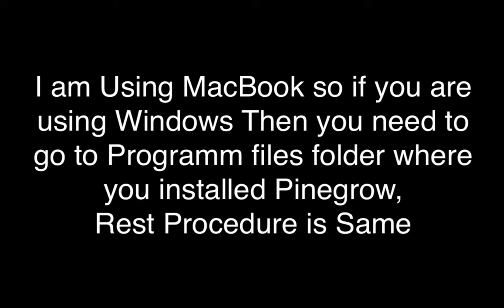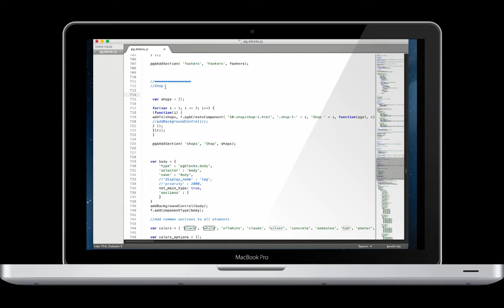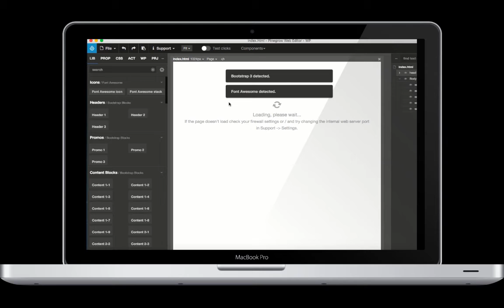Shop Components of Bootstrap Blocks using Pinegrow Web Designer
Pinegrow is a desktop app that lets you build responsive websites faster with live multi-page editing, Pinegrow Web Designer is a very powerful tool CSS styling and smart components for Bootstrap, Foundation, AngularJS and WordPress.

if you don't have Pinegrow you can download it for 7 days trial, It's worth your money if you are frontend and backend developer specially in Twitter Bootstrap and WordPress.

In this small tutorial you will learn how to Enable Shop Elements in Bootstrap Blocks of Pinegrow using a simple Trick, In this Tutorial i'm using MacBook for Windows users procedure is same just need to goto the folder where you have installed Pinegrow.

here is the link to download missing images just paste them in Images folder of Template inside Blocks folder.